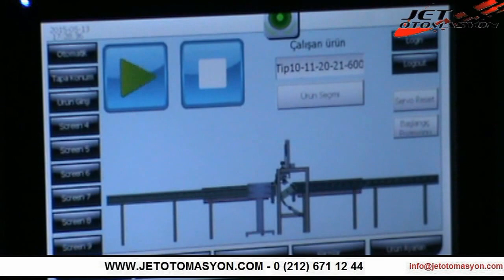Jet Otomasyon Otomatik Tapalama & Kartezyen Robot Uygulaması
Kartezyen Robot ile Otomatik Tapa Alma ve Otomatik Tapalama Uygulaması